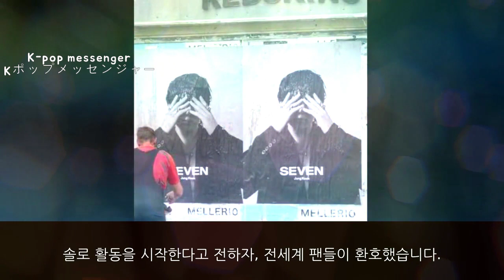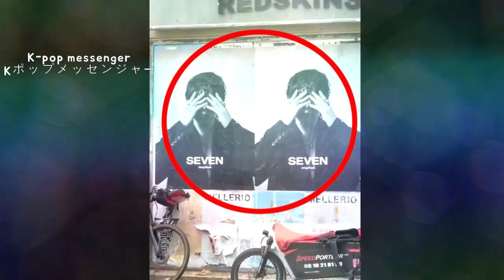[BTS]미국 시카고에 등장한 bts정국 '세븐' 방콕, 파리, 전 세계 도시 점령! (BTS Jungkook 'Seven' appeared in Chicago, USA)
[BTS]미국 시카고에 등장한 bts정국 '세븐' 방콕, 파리, 전 세계 도시 점령
'케이팝 메신저' 커피한잔 후원하기
Sponsoring a cup of coffee on "K-pop Messenger."「K-POPメッセンジャー」コーヒーを一杯後援